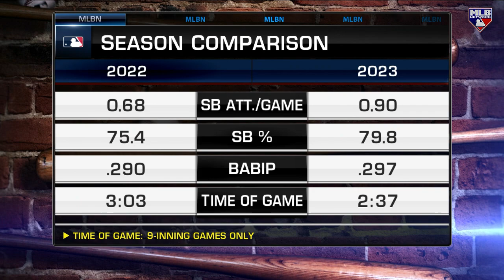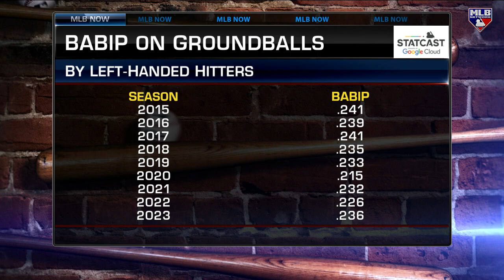Ben Clemens talks Impact of New Rules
Ben Clemens joined MLB Now to talk through the impact that the new rules have made around the league.